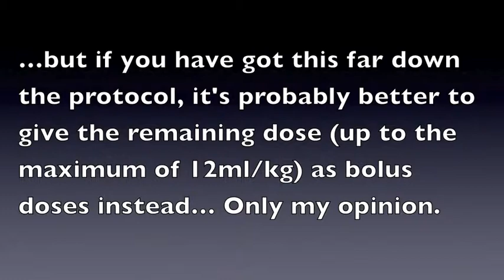Intralipid by infusion - a visual aid to appropriate rate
The suggested rate of intralipid for use in local anaesthetic toxicity is 15ml/kg/hr. It can be difficult to judge this in the heat of the moment. Here, I show a visual guide for what 1000ml/hour looks like...